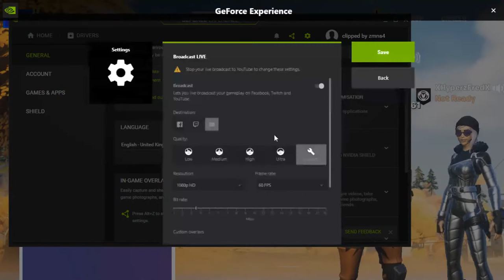ARENA DUOS WITH XHYPERZFREDX